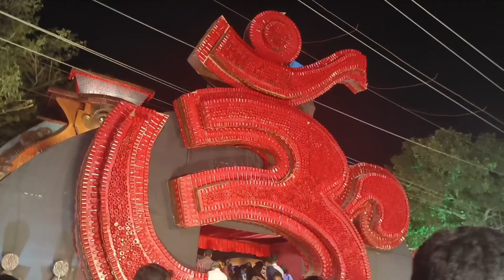নবমীর রাত্রে প্রচুর ঠাকুর দেখলাম আর অনেক আনন্দ করলাম 🥰।Ratna lifestyle vlog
Ratna lifestyle vlog e apnake onek sagoto.Amar vlog gulo valo lagle support kore pase thakun.Ratna lifestyle vlog Bangla vlog Durga puja vlog